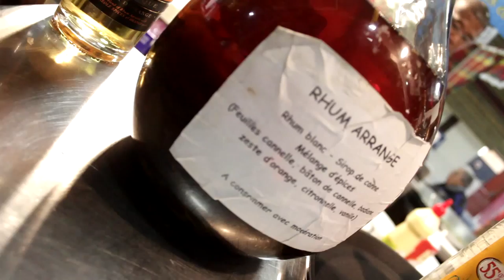CULINAIRE SHOW 2014 - Retrospective